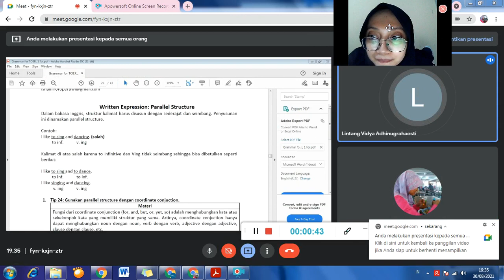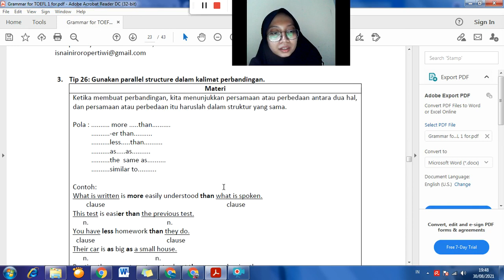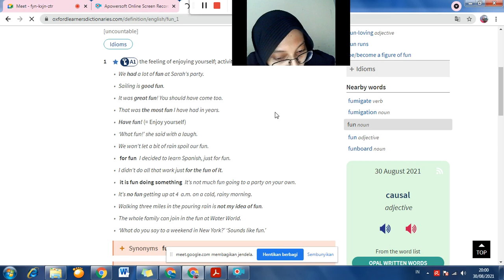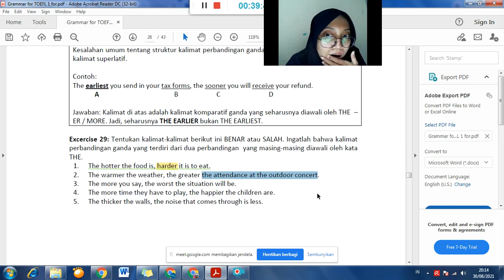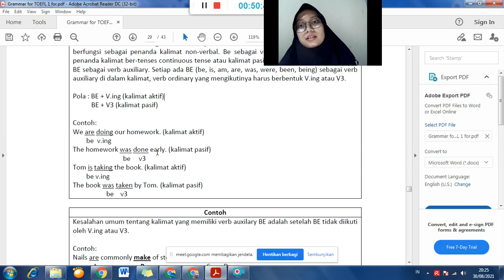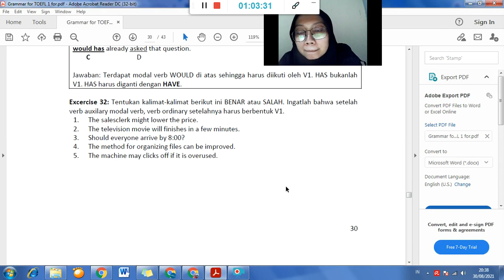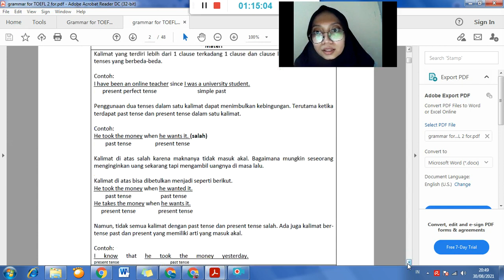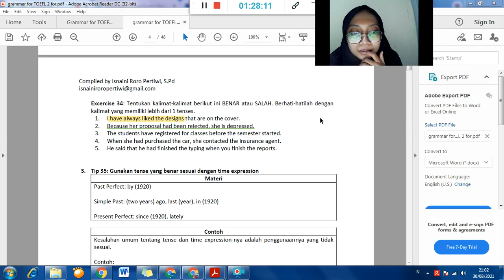Fast Track TOEFL Preparation: Pertemuan 6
Tip 25: Gunakan parallel structure dengan correlative conjunction. 5:13
Tip 26: Gunakan parallel structure dalam kalimat perbandingan.12:53
Written Expression: Comparatives and Superlatives 18:47
Tip 27: Buatlah kalimat perbandingan dan superlatif dengan struktur yang benar. 19:10
Tip 28: Gunakan kalimat perbandingan dan superlatif dengan benar. 27:57
Tip 29: Buatlah kalimat perbandingan ganda dengan struktur yang benar. 33:35
Written Expression: Form of the Verb 40:43
Tip 30: Setelah HAVE gunakan V3. 42:30
Tip 31: Setelah BE gunakan Ving atau V3 49:09
Tip 32: Setelah modal verb gunakan V1. 54:25
Written Expression: Use of the Verb 1:08:00
Tip 33: Kenali kapan harus menggunakan clause ber-tenses present dan past dalam kalimat satu kalimat yang sama. 1:08:17
Tip 34: Gunakan HAVE dan HAD dengan benar. 1:22:10